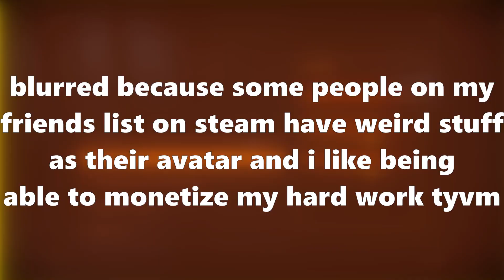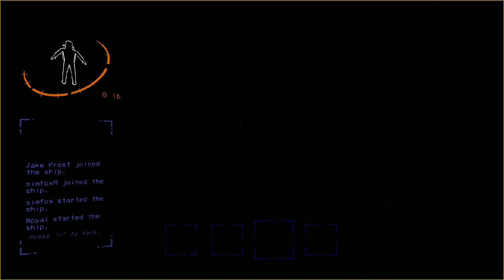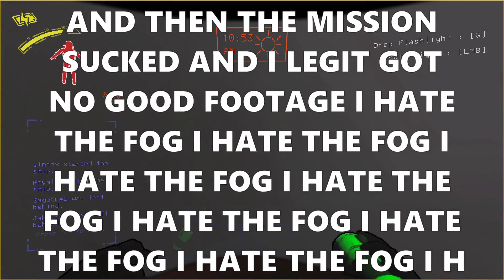Lethal Company Gives Me Conniptions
my throat was so shot after this video lol. next video is squirrel stapler with the banban squad

Algorithm junk below, don't mind me.

Lethal Company is a 2023 co-op horror game by Zeekerss. It takes place in a retrofuturistic post-apocalypse where players take on the role of contracted employees working for a corporation named the Company, collecting scrap from abandoned, industrialized moons, while having to avoid traps, environmental hazards, and monsters. It was released as an early access game on October 23, 2023.